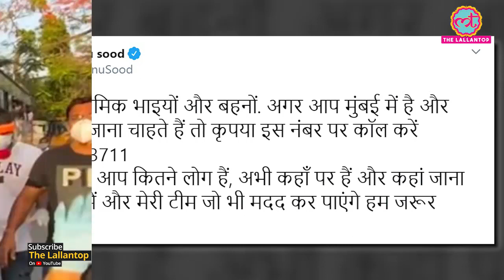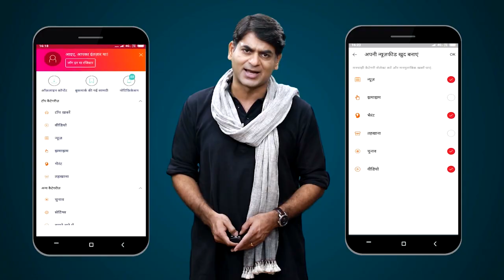Sonu Sood ने Migrants के लिए Buses Arrange करवाई, अब Kerela की Women Workers के लिए Flight भेज दी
After arranging buses and food for migrants and a toll-free number, actor Sonu Sood has recently airlifted women workers of a textile company stuck in Kerala amid the coronavirus lockdown. The actor arranged a special flight for those women and few other workers who were stranded in Ernakulam (Kerela), helping them return to Bhuvneshwar Odisha.